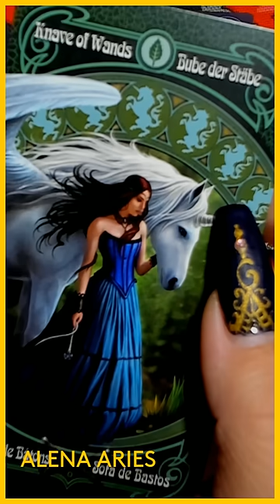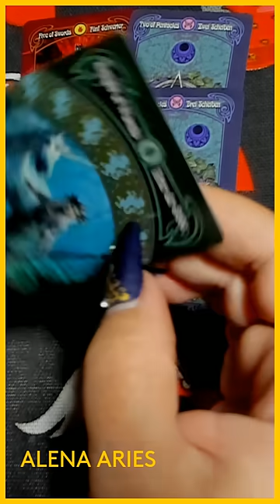ЧТО ОСЧАСТЛИВИТ ВАС СКОРО? таро гадание/на любовь/на будущее/новые